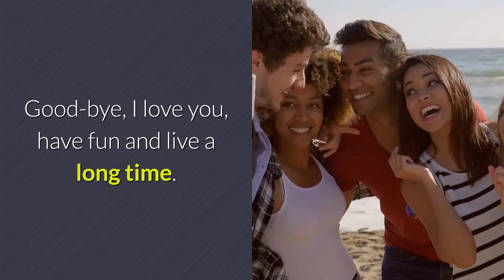Wrestling star Hana Kimura fame and lifestyle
Hana Kimura was born on 3 September 1997. She was a Japanese female professional wrestler. She competed for the women's professional wrestling promotion World Wonder Ring Stardom. She was a second generation wrestler as her parents were also wrestlers. Her mother's name is Kyoko Kimura and her father's is Isao Kobayashi.

When she was only 8 years old, she won the DDT Ironman Heavymetalweight Championship on 21 August 2005 at a live event in Tokyo. Later, she lost the title to her mother Kyoko.

In the 2010s, Hana Kimura was trained at Wrestle-1's Professional Wrestling University.

She graduated from the Wrestle-1 training academy. Then, she debuted for Wrestle-1 on 30 March 2016 against classmate Reika Saiki in a losing effort. The pair wrestled against each other many times throughout 2016 for Wrestle-1.

On 7 August 2016, she wrestled against her mother in a match. On 18 September 2016, she captured her first title, the JWP Junior Championship, by defeating Yako Fujigasaki in a tournament final. Around this time, Kimura also began appearing in Stardom. On 2 October 2016, she teamed with her mother and Kagetsu to capture the Artist of Stardom Championship. The team vacated the titles on 3 January 2017 when Hana was injured.

Hana officially joined Wrestle-1 on 9 January 2018. She made an international tour in early 2018. On 21 March 2019, she announced she was leaving Wrestle-1.

She officially joined Stardom on 25 March 2019. And on 6 April 2019, she along with Stella Grey and Sumie Sakai wrestled Jenny Rose and Oedo Tai (Kagetsu and Hazuki) in a dark match at Ring of Honor and New Japan Pro-Wrestling’s G1 Supercard.

On 14 April 2019, Hana was named leader of the International Army faction.

On 23 May 2020, it was reported that she had died at the age of 22. Hours earlier, she posted self-harm images and tweeted:

"Nearly 100 frank opinions every day. I couldn’t deny that I was hurt. I’m dead. Thank you for giving me a mother. It was a life I wanted to be loved. Thank you to everyone who supported me. I love it. I’m weak, I’m sorry. I don’t want to be a human anymore. It was a life I wanted to be loved. Thank you, everyone. I love you. Bye."

Her last Instagram stories and photo were posted with her cat and the caption [in Japanese]:

Good-bye, I love you, have fun and live a long time. I'm sorry.